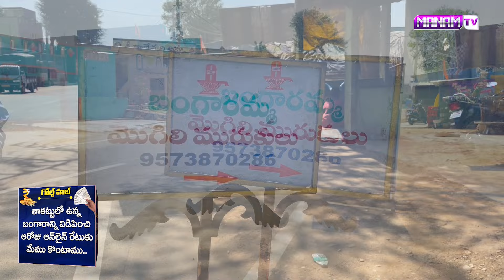ఈ బామ్మా వేసిన మురుకులుకు ఉన్న క్రేజేవేరు | Mogili Bangaramma Murukulu | Best Foods In Telugu